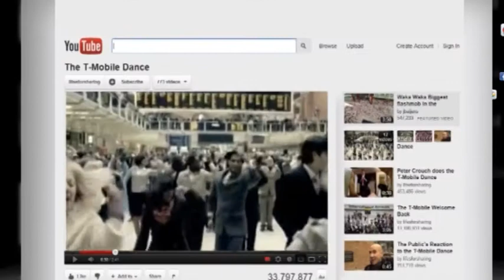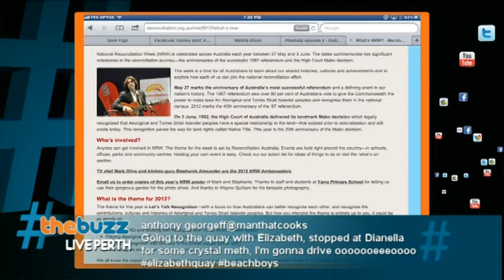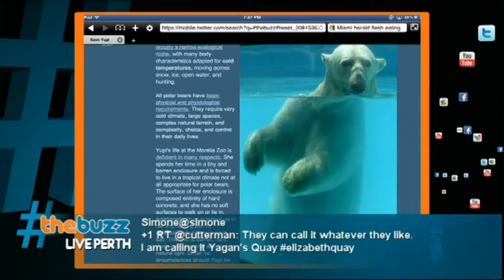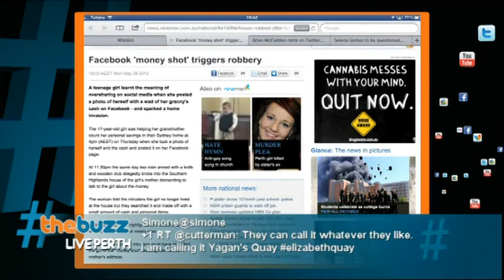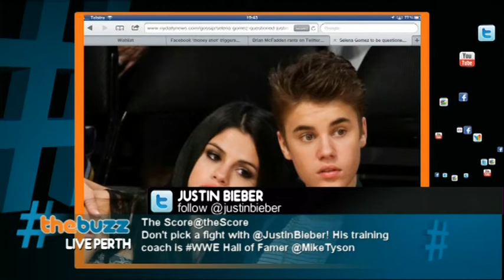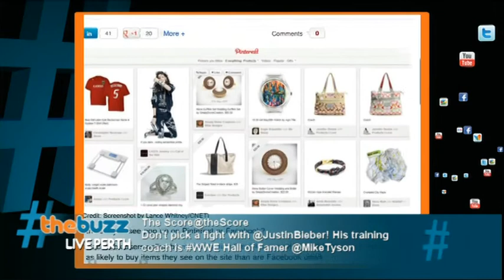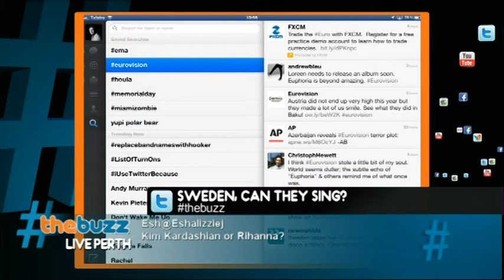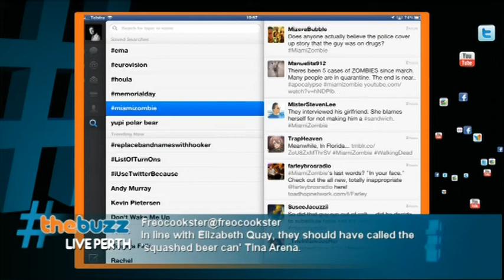thebuzz - Episode 2 - 31/5/2012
Australia's first social media TV show "thebuzz". A weekly program talking with AND about social media, current affairs, pop culture, tech and more. Think of The Panel mated with the 7pm Project and then stirred briskly with Diggnation. It's live, lively and interactive.

Hosted by Perth pc, social media, gadget guru Jason Jordan with Paul Cook and Nikkita Dickson on the side.

The show is broadcast live on Perth's WTV Channel 44 from their studios on Wellington St in the CBD.